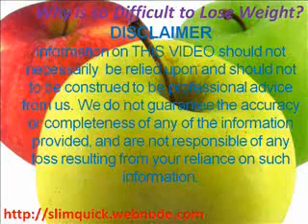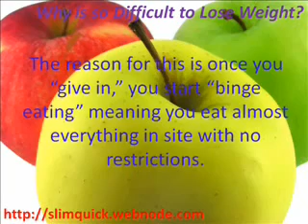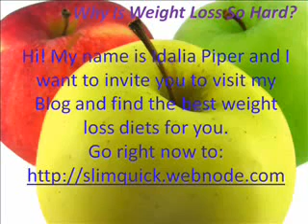Foods to Eat to Lose Weight Fast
Wondering what foods you should eat to lose weight quickly? Many people think you must stick to a diet of rice cakes, yogurt and carrot sticks. How ridiculous! Counting calories and using strict diets has nothing to do with being successful and achieving your weight loss goals. Here is some information you should know if you are having trouble losing weight.

To begin with, you do not have to spend money on expensive diet foods and supplements to lose weight quickly. Knowing the right foods to eat and using a smart, healthy plan is the key to quick weight loss. Want to know what foods to eat to lose weight? Here is a little sample.

1. Lean proteins such as chicken and fish are good for you, and help your body burn fat and calories. Other lean meats are good too.

2. Dairy - Foods like cottage cheese, milk and low fat ice cream are good choices. You may be surprised, but calcium is one of the best fat burners you will find!

3. Fruits - All fruits are wonderful for increasing metabolism and burning up calories, but fruits containing pectin such as apples are especially effective.

Nuts, beans, and most vegetables are also good foods to eat to lose weight. You really don't have to use special diet meals or stick to a strict calorie counting diet to lose weight fast.

Here are a few other little secrets you may not know about quick weight loss. The way you combine your foods at meals makes all the difference! By combining the right amount of proteins, fats and carbohydrates, you can send your metabolism into overdrive - meaning faster weight loss!

If people only realized how to effectively use the foods they eat to lose weight, there would be far less obese people in the world. It really isn't magic, it's just a method that is smart and healthy. You don't have to suffer from starvation, fad diets or fasting to lose weight quickly.

foods to eat to lose weight
foods to help you lose weight